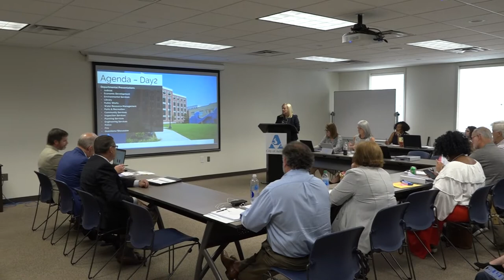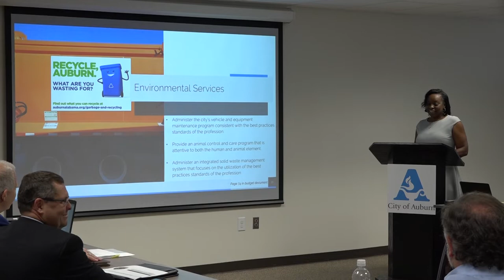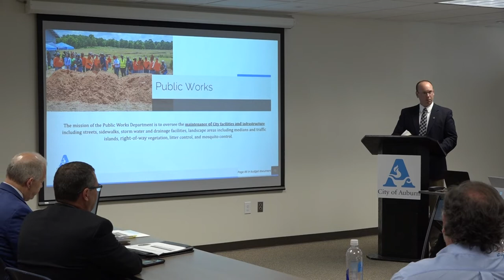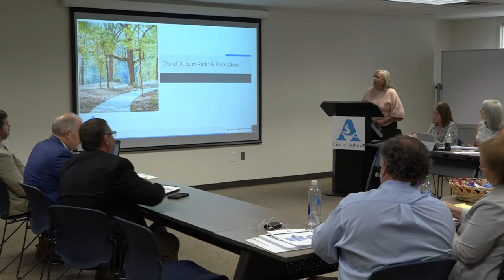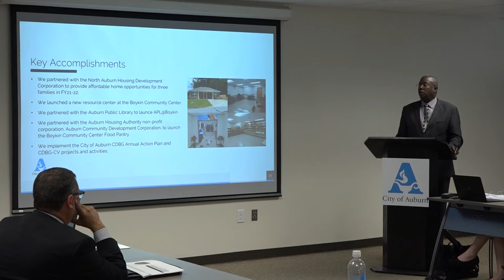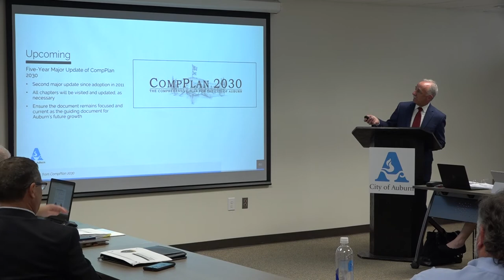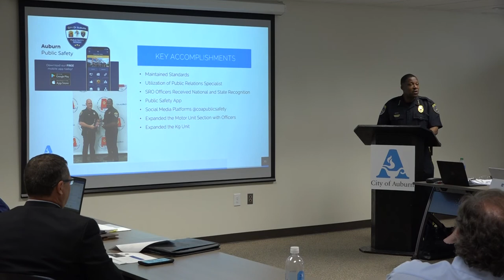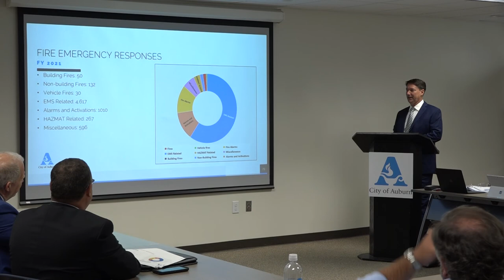2023-2024 Biennial Budget Presentation: June 15, 2022